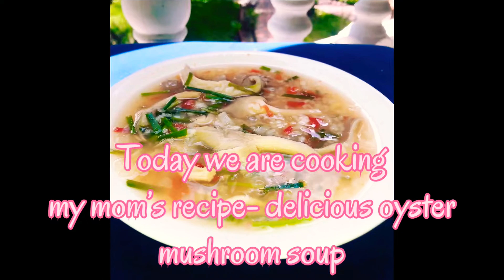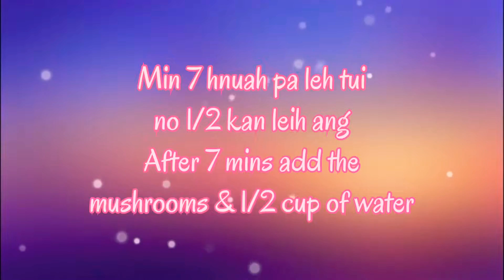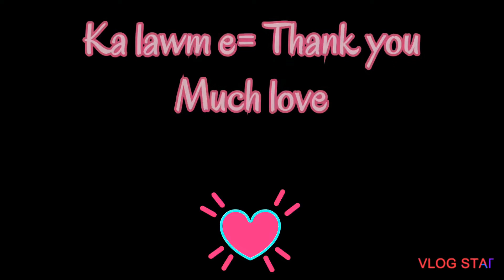Mizo Eisiam | KA NU RECIPE | Pakhawi soup | Mom’s recipe | How to cook OYSTER MUSHROOMS Soup